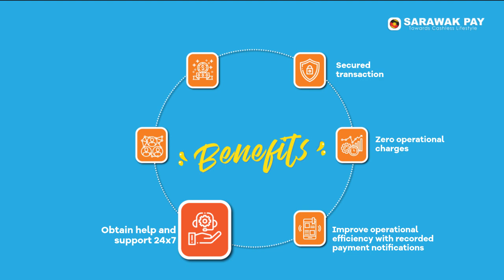How To Be Sarawak Pay Merchant